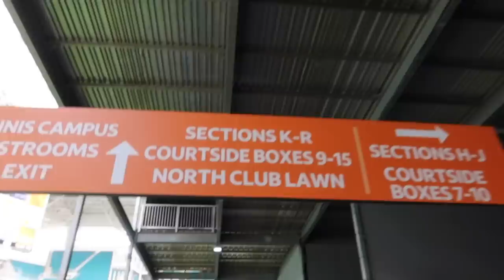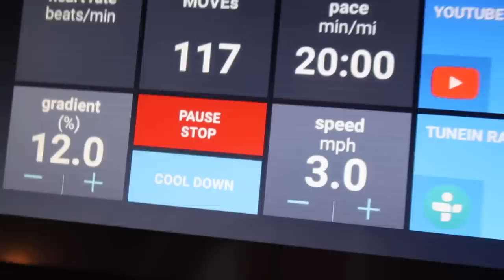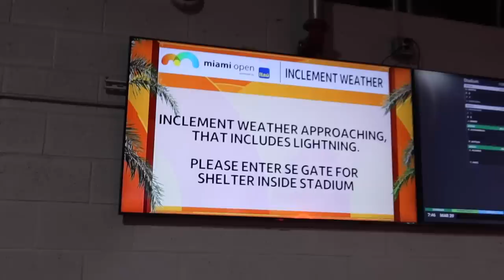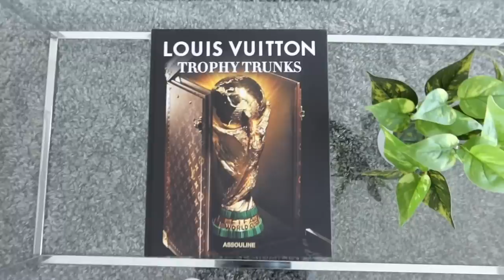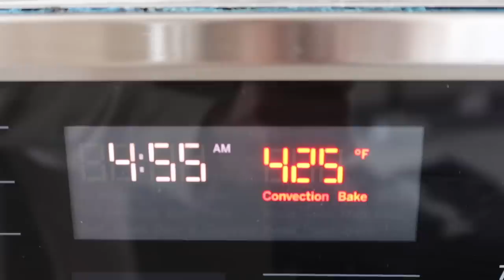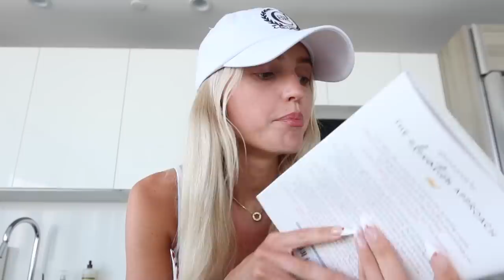MIAMI: new condo tour, miami open, healthy meals & workouts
next videos: monte carlo, munich

the elevation approach

amazon storefront
white dress